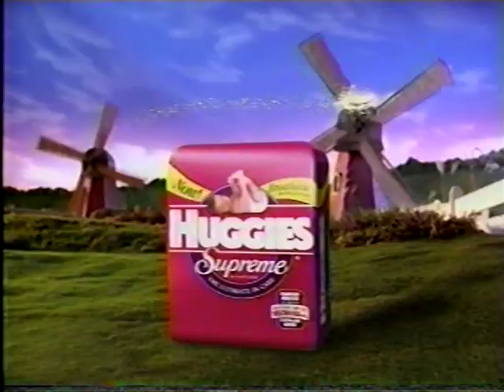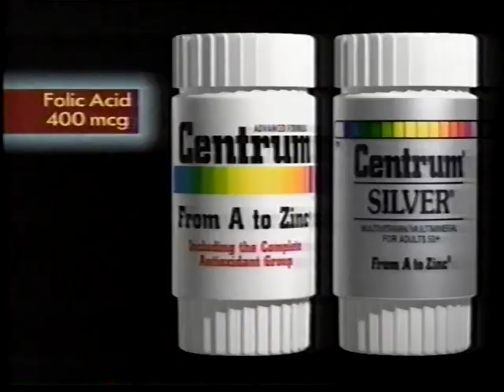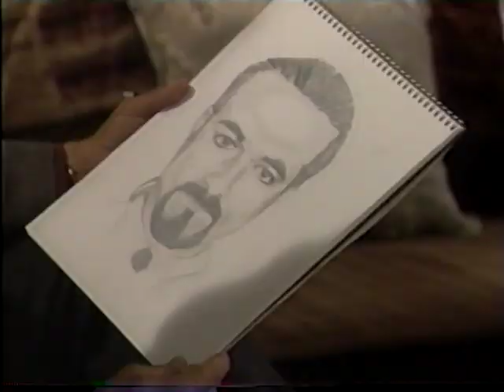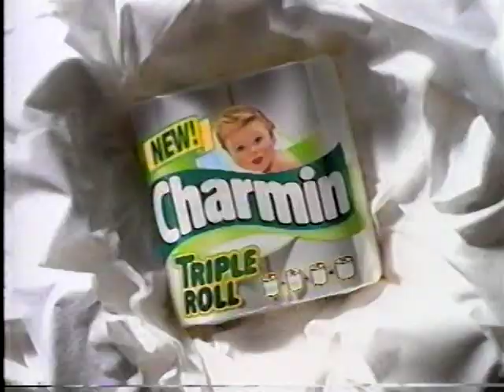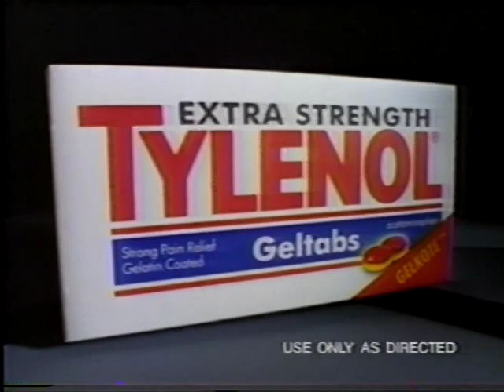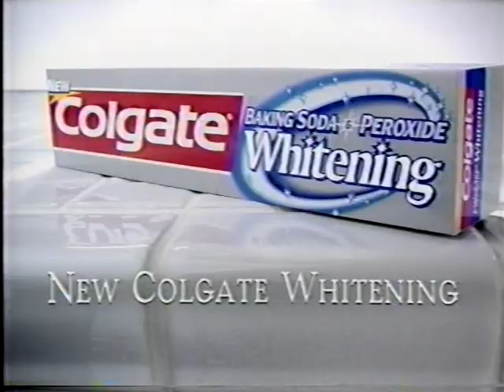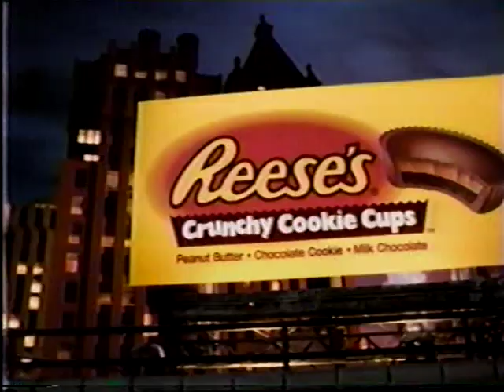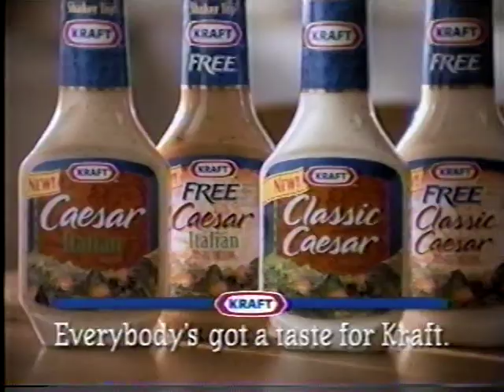General Hospital 7-9-1997: Sonny & Brenda are in trouble!